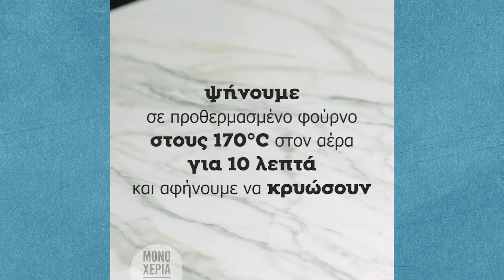Χωνάκια Παγωτού | Άκης Πετρετζίκης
Πάμε να φτιάξουμε εύκολα και γρήγορα τα πιο αφράτα και τραγανά σπιτικά χωνάκια παγωτού χρησιμοποιώντας νόστιμες, λεπτές πίτες βουτύρου! Θα τα βουτήσουμε σε λιωμένη κουβερτούρα γάλακτος, θα τα γεμίσουμε, θα τα στολίσουμε και θα τα απολαύσουμε... με συνοπτικές διαδικασίες!